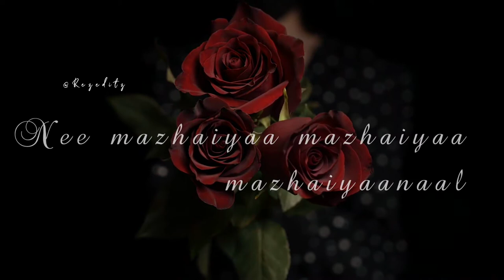Tamil Whatsapp Love Song❤️.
©Singers : Unnikrishnan and K.S. Chithra
song owned by someone

©Images in the videos are owned by someone not mine
whatsappstatus